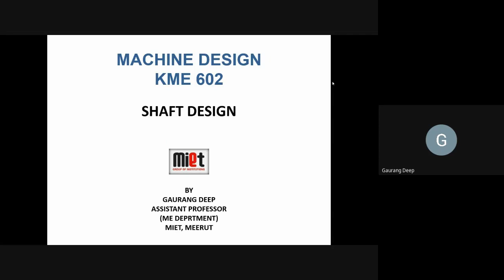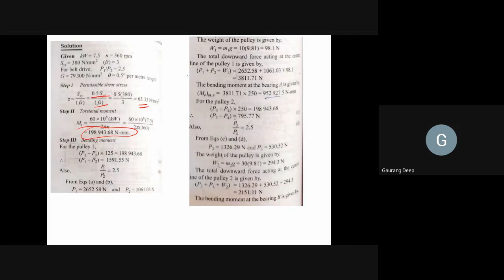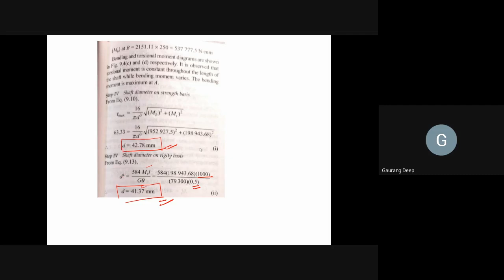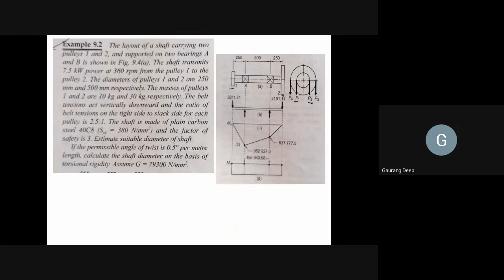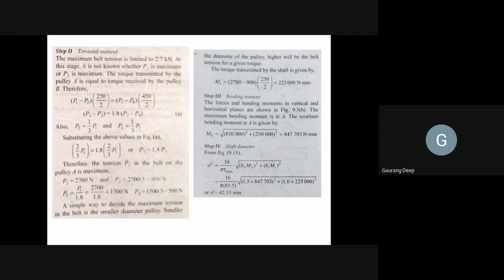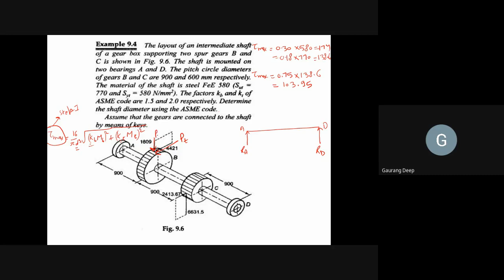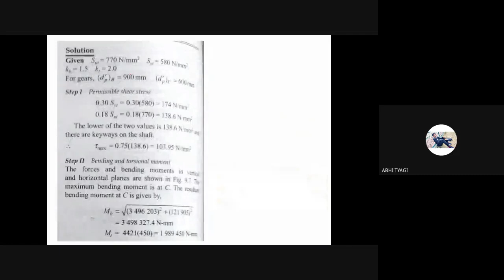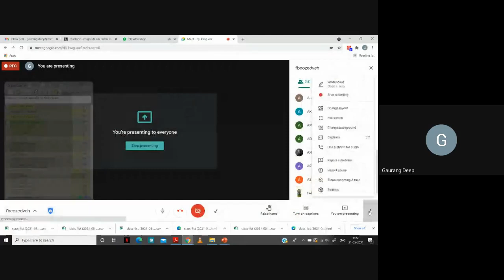Machine Design : L13 Shaft Design Numerical 1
Design of shaft subjected to bending and torsion and fatigue load